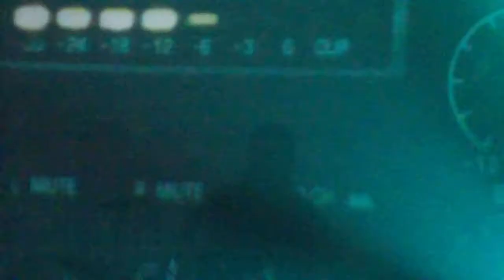Einsenfunk - Werbepause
Einsenfunk - Werbepause live in der Battschkapp Frankfurt